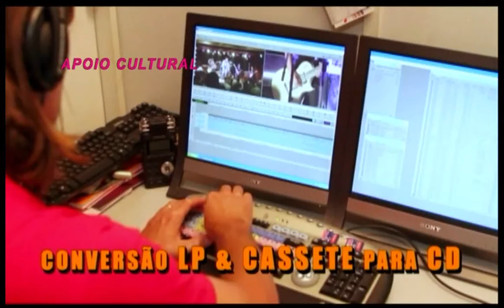Cida Ana Maria Medrado é entrevistada por Cida Moraes para o "Gente Carioca".